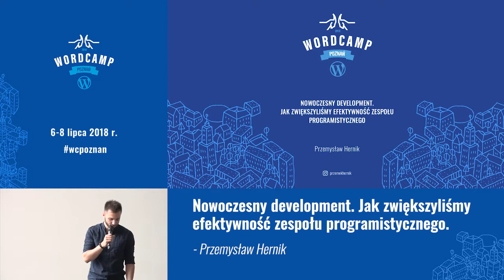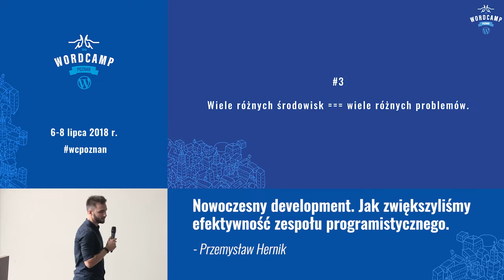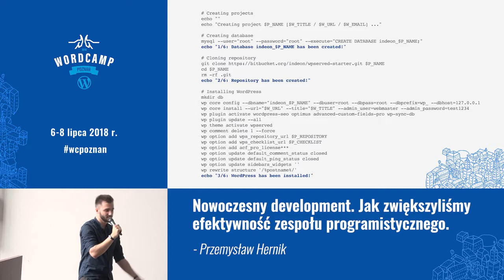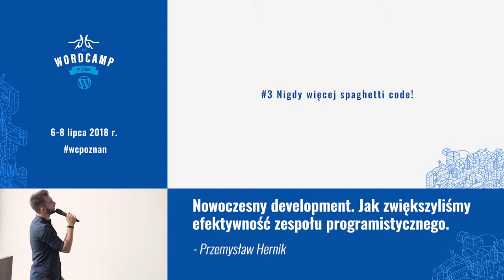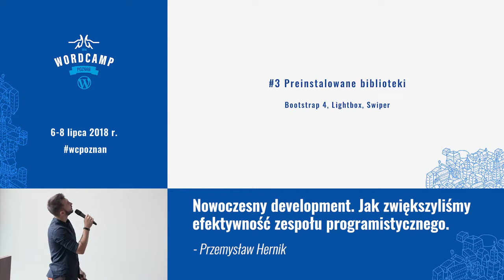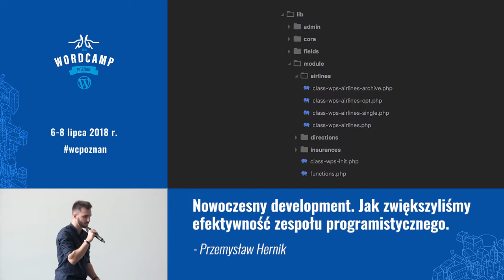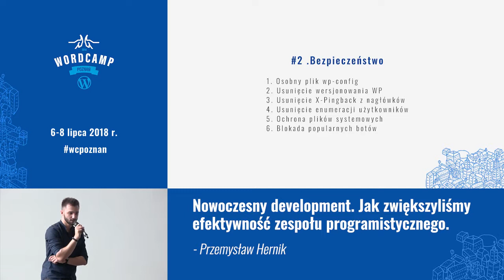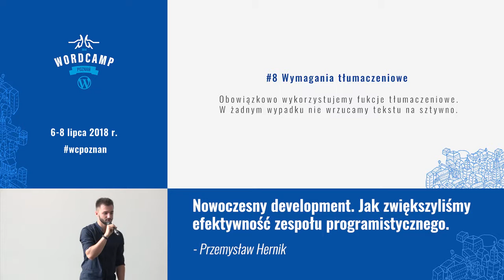Nowoczesny development. Jak zwiększyliśmy efektywność zespołu programistycznego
Praca w rozwijającym się i zwiększającym liczebnie zespole developerów przynosi coraz to nowe wyzwania. W prezentacji zobaczymy, z jakimi problemami się borykaliśmy, a także jakie rozwiązania pozwoliły w znacznej mierze zautomatyzować proces budowania witryn i aplikacji opartych na WordPressie. Poznamy konkretne przykłady rozwiązań technicznych, które w znaczący sposób zwiększyły produktywność zespołu.
Przemek opowie o tym, jakie reguły współpracy w zespole i współpracy z freelancerami przyniosły mu najlepsze rezultaty. Niezależnie od tego czy jesteś freelancerem czy zarządzasz pracą dziesięcioosobowego zespołu, warto odpowiedzieć sobie na ten sam zestaw pytań: Jak sprawnie zorganizować prace programistyczne i je zautomatyzować? Jak bezboleśnie wprowadzać nowe osoby do pracy przy projekcie? Czy procedury są potrzebne? Jak przy tym wszystkim pisać kod zgodny z dobrymi praktykami i standardami WordPress?